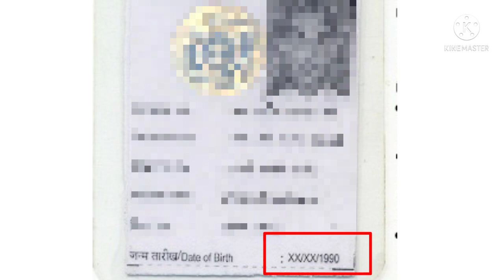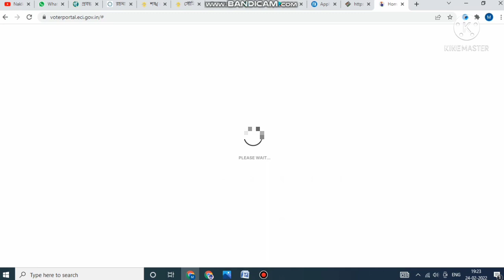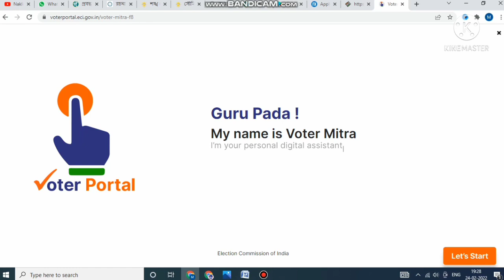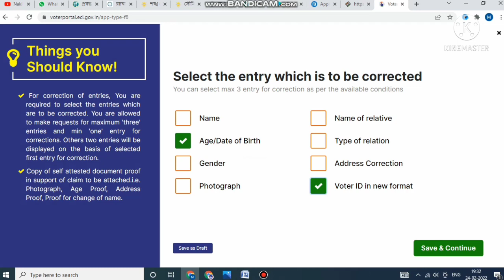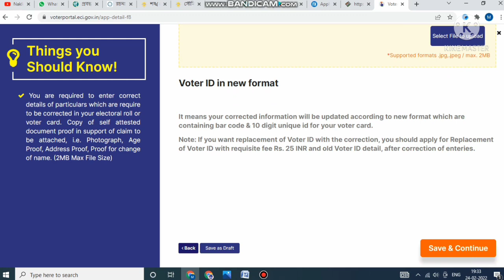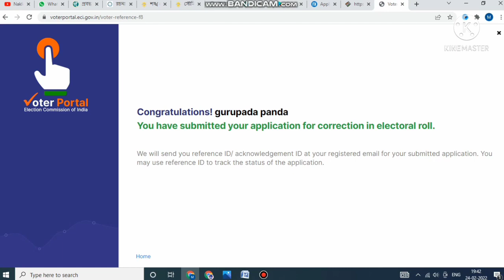Voter Card DOB Correction 2022 || How to correction voter id card online || voter card dob change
voter id,
voter id card download online,
voter card,
how to correction voter id card online,
voter card update,
voter id correction 2022,
voter card dob change